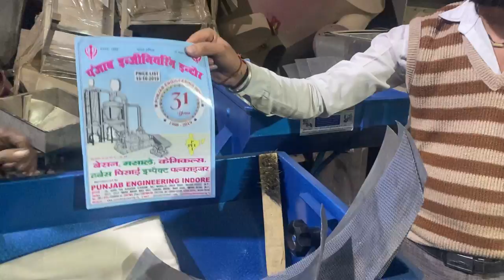10H.P+10H.P Double Head Double Chamber Multi purpose Mill for all types herbs📞📱☎️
10H.P+10H.P Double Head Double Chamber Multi purpose Mill for all types herbs, Grain, Masala StoneLess Grinder machine

Punjab Engireeing corporation are the products it deals in:

Pulverizing Machines
Milling Machines
Mawa Machine
Crushing Plants
Crushing Machine
Jaw Crusher
Grinder Machine
Atta chakki
Batch fryer
Boondi machine
Wet grinder
Papad automatic machine plant
Compost machine
De-stoner machine
Cabbage cutter
Gravy machine
2in1 multi purpose machine
Fafda machine
Piller machine
Spiral machine
Musti machine